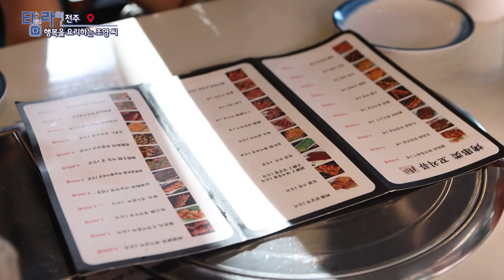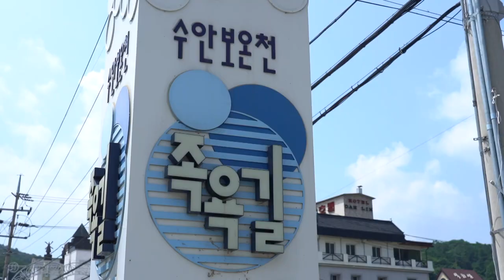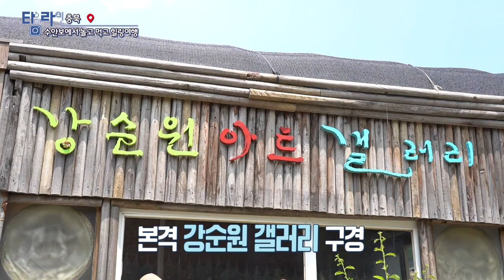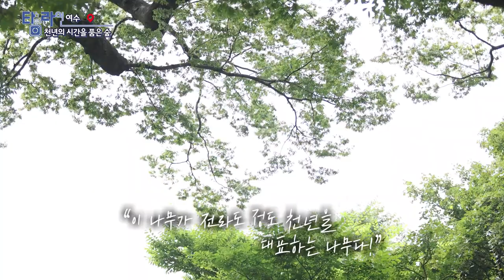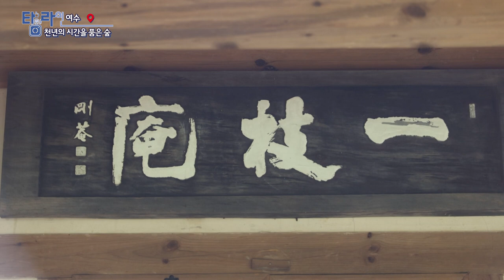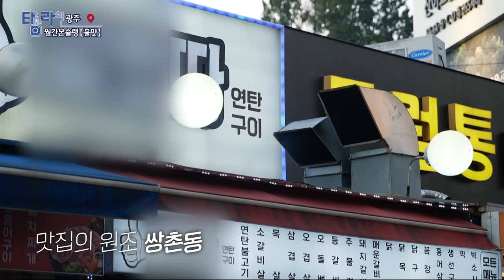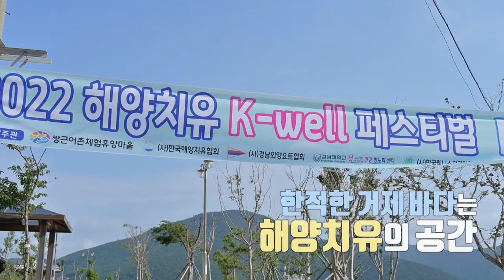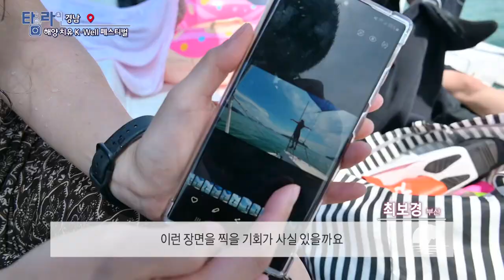[TV매거진 타임라인] 9월 14일 전체방송 다시보기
9월 14일(수) 방송

전주 - 행복을 요리하는 조영씨
충북 - 수안보에서 놀고 먹고 힐링여행
여수 - 천년의 시간을 품은 숲
광주 - 월간 본슐랭 [불맛]
경남 - 해양치유 K-Well 페스티벌